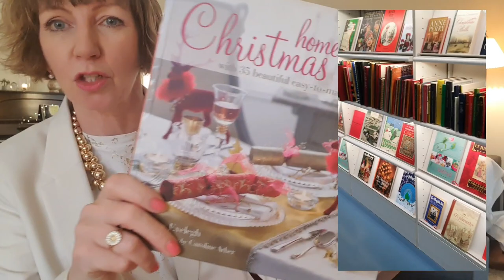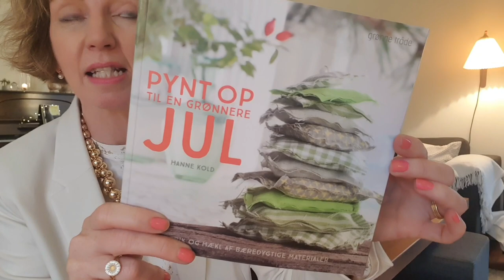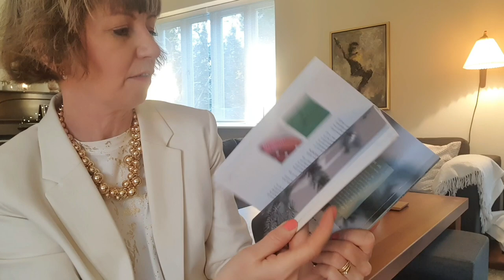Cosy Danish Christmas prep 2020! Plus Christmas holiday books! Flylady 21-25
Christmas holiday books - get into the spirit! What are you reading? Join me for cosy Christmas prep 2020! Less stress, more Danish hygge! Get ready to have your best Christmas ever! I'll be checking in with you each week to let you know how we are preparing here in Copenhagen, what we are cooking, making and decorating. Plus here are the Flylady Missions from 21 to 25 === I'm always here to cheer you on with my pom poms! I'm on Instagram daily

00:00 Are you ready to get hygge with me and plan for Christmas? And I have Christmas books today! Get in the holiday spirit!
00:50 Flylady Mission 21 - clean and fling
01:10 Flylady Mission 22 - plan and play, parcels and online orders
02:00 Flylady Mission 23 - Christmas cards and letters
02:50 Flylady Mission 24 - errands, packages, non-perishables
04:35 Flylady Mission 25 - budget, gifts
05:15 Christmas outfits - prepare a few now
06:30 Christmas themed-books, Christmas craft books and novels and some Christmas audio books